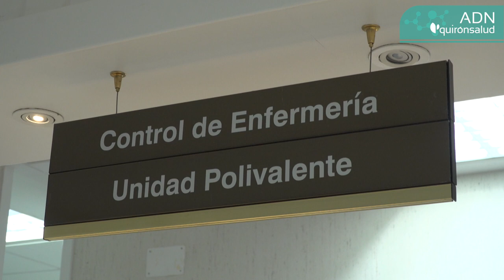ADN Quirónsalud: María José Balderas, enfermera de UCI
Los pacientes que pasan por nuestras Unidades de Cuidados Intensivos presentan situaciones críticas y por ello requieren los máximos cuidados para sentirse acompañados en todo momento. Nos lo cuenta nuestra enfermera María José Balderas, de Hospital Ruber Internacional, una de las más de 750 profesionales de Enfermería que trabajan en las UCIs de Quirónsalud con un único propósito y un mismo ADN.